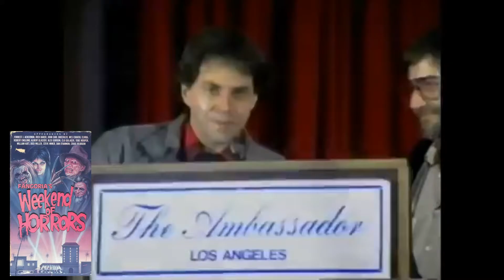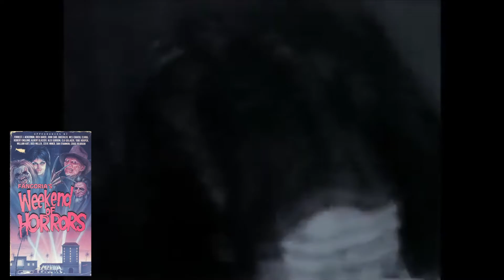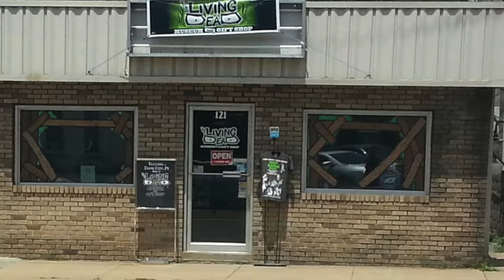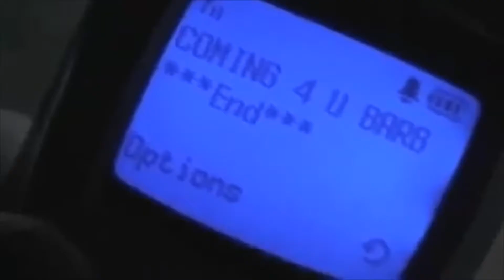FridayNightFrights S.2 EP.8-The NOTLD Episode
We are on the air every Friday Nights @8pm HST
Or find us on your Mobile Device on The TuneInRadio App
Search Kaku88.5

TUNE IN @ MIDNITE ON AKAKU CHANNEL 55 ON TIME WARNER MAUI FOR THE TV BROADCAST OF FRIDAY NIGHT FRIGHTS